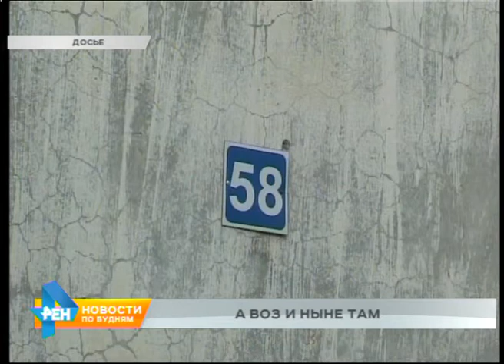Иск в суд на власти Бодайбо подала прокуратура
В новые квартиры так и не переехали. Ситуация с переселением жителей региона из ветхого и аварийного жилья вышла на уровень прокуратуры. В Бодайбо надзорный орган обвинил местную администрацию в бездействии. Согласно федеральной программе 1 сентября все муниципалитеты должны были завершить переселение граждан. Для некоторых районов, например, Братского, сроки были увеличены. В Бодайбо же, несмотря на меньшие объемы ветхого и аварийного жилья, на конец августа нерасселёнными остались 154 квартиры. Сегодня городская прокуратура направила в суд иск. Официальная формулировка требует признать незаконным бездействие местных властей. Невыполнению программы, согласно информации надзорного органа, способствовало отсутствие взаимодействия с застройщиками, недостаточные темпы работы по изъятию и выкупу помещений у собственников. Это всё привело к нецелевому использованию средств областного бюджета и невыполнению обязательств в установленные сроки.